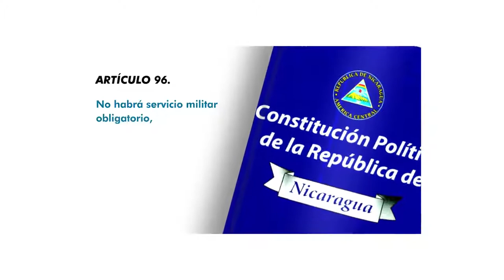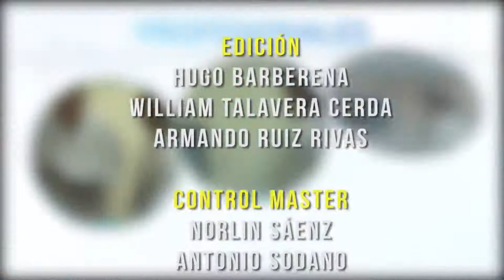PREVENIR ES SALUD LUNES 11 DE MAYO 2020